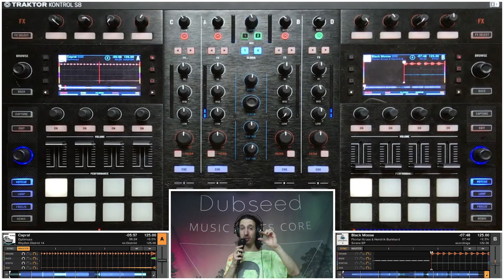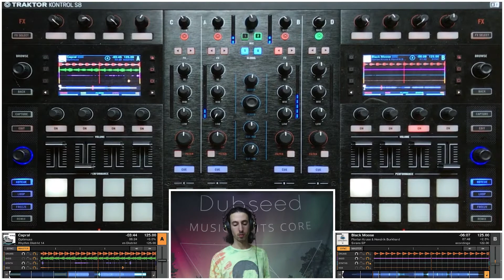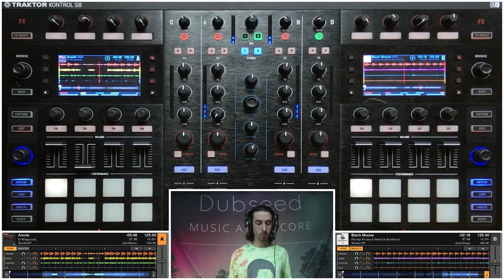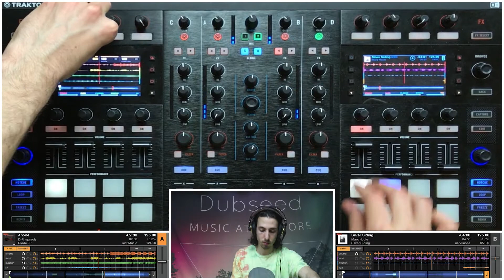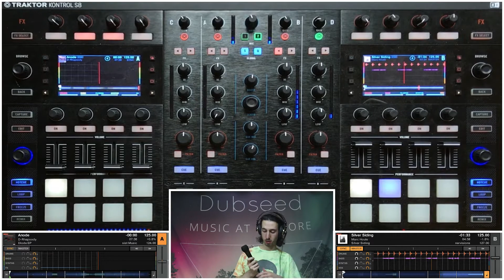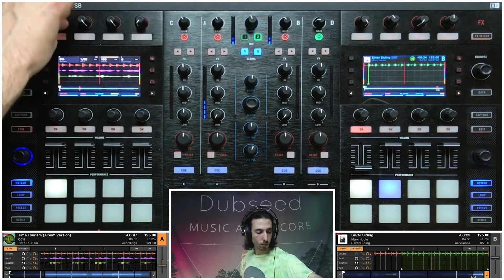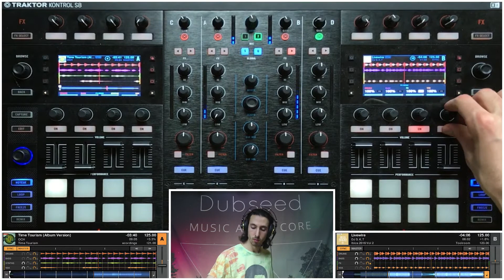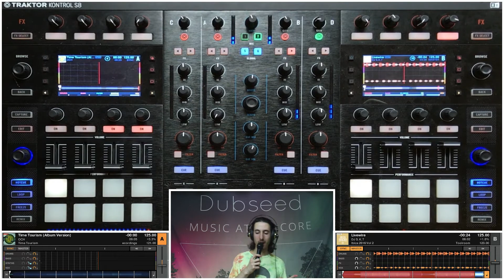Stem Mix Show Episode 5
For FREE high quality Stem files, check out the Stem marketplace

Tracklist

Optimuss - Carpel

Black Moose - Florian Kruse & Hendrik Burkhard

D - Rhapsody - Anode

Marc Houle - Silver Siding

OCH - Time Tourism

DJ S.K.T - Livewire

Dubseed is a social marketplace and community devoted to sharing and discovering Stem files. On the surface, a Stem File looks like a regular MP4, however, embedded within this file are four Stem elements (for example Vocals, FX, Bass, Leads), that when played simultaneously compose the original song. This file provides DJs with more control over their mix, as they are able to isolate, effect, and combine the Stems of multiple different tracks, opening up incredible potential to a more interactive form of mixing. Gone are the days of simply mixing one full track with another. Stem mixing is the future of live electronic performance.